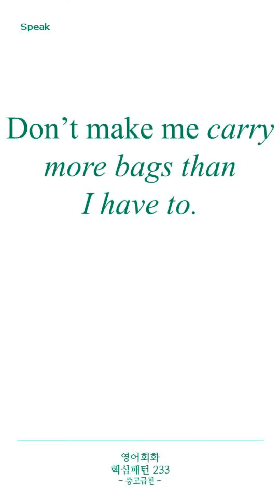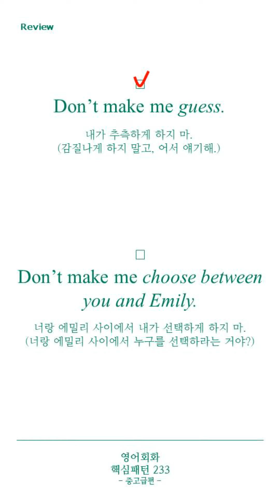[영어회화 핵심패턴 233 중고급편] Pattern 116 Don’t make me ~.